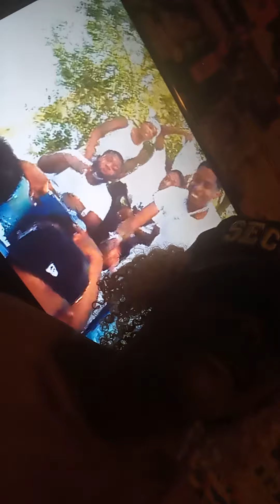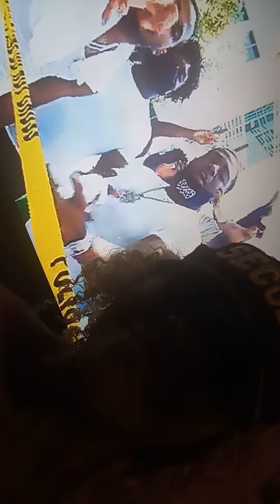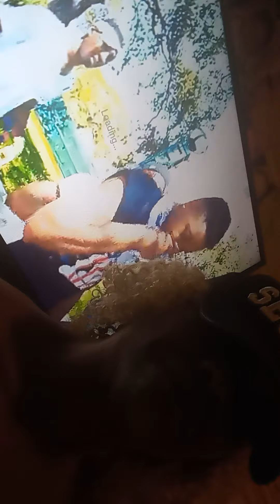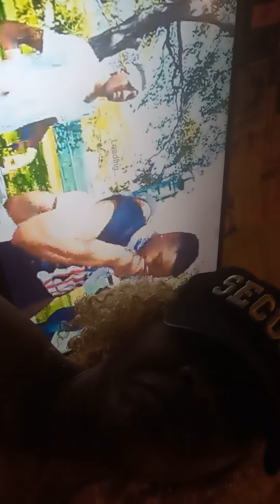Shout 👽ut 🗣️2 Thee Gucci Mane Uncle Ben👽 Ammi wants 2 🛸Collaborate 👁️🛸👁️Wit Thee🖤 Hebrew Israelites